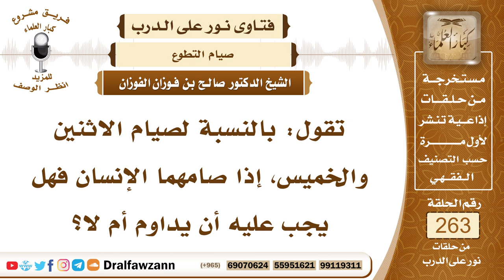4451- استحباب المداومة على صيام الاثنين والخميس - الشيخ صالح الفوزان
السؤال: جزاكم الله خيراً، تقول: بالنسبة لصيام الاثنين والخميس، إذا صامهما الإنسان فهل يجب عليه أن يداوم أم لا؟
الجواب: صيام الإثنين والخميس سنة من فعلها فله أجر ومن تركها فلا حرج عليه، كسائر السنن، ومن صام الإثنين والخميس فله من الأجر بقدر ما صام ولا يلزمه المداومة، لكن يستحب له أن يداوم عليها لأنها خير، وأحب الأعمال إلى الله أدومها وإن قل، لا شك أن المداومة أفضل ولكنها لا تلزم.

السيرة الذاتية :
للاشتراك في قناة الشيخ صالح الفوزان

14_ الشيخ محمد أمين الشنقيطي
يتيوب

15_سماحة المفتي عبد العزيز آل الشيخ
 يوتيوب

رئيس الفريق
لمشروع كبار العلماء